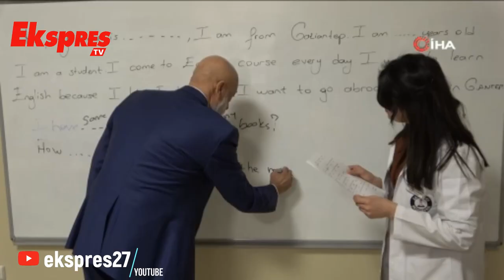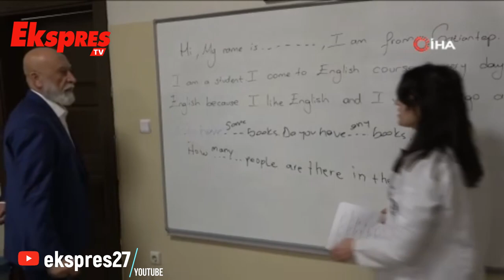Emekli Çift İngilizce Öğreniyor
Gaziantep’in Şahinbey ilçesinde yaşayan emekli öğretmen çift, emekliliklerini İngilizce öğrenerek değerlendiriyor